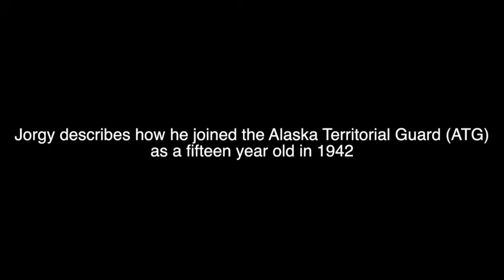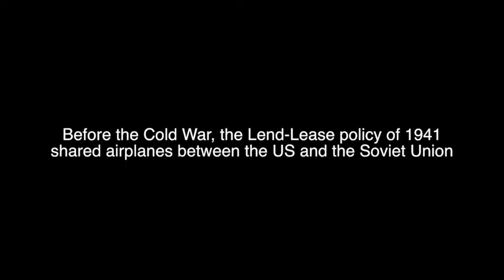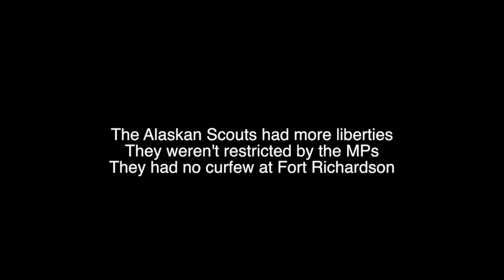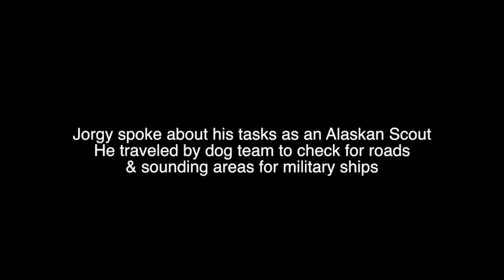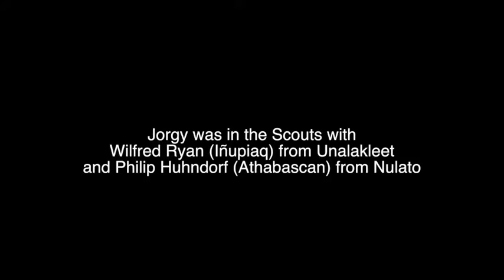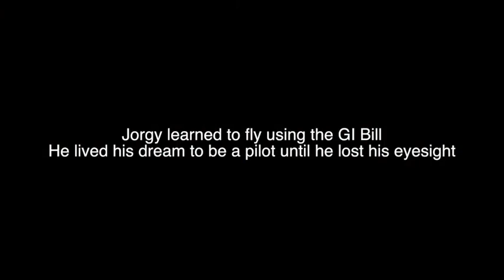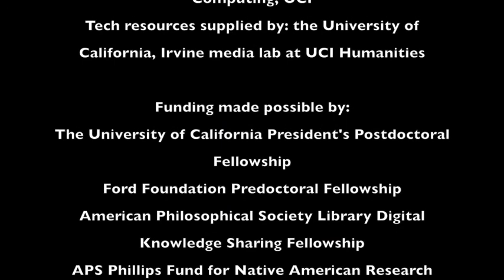WWII Iñupiaq Veteran Holger "Jorgy" Jorgensen interview Autumn 2019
Holger "Jorgy" Jorgensen was born in 1927 and he is from Haycock and Koyuk in northern Alaska. He is an Iñupiaq WWII veteran. He served in the Alaska Territorial Guard and the Alaskan Scouts during wartime in Alaska. He is a retired pilot and he was inducted into the Alaska Aviation Hall of Fame in 2017.